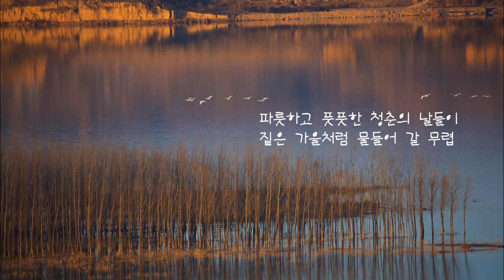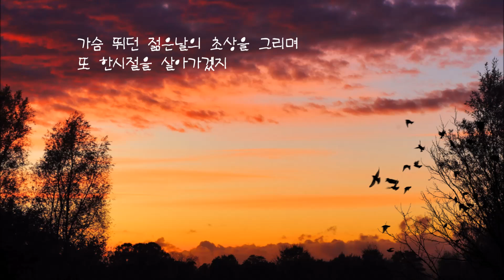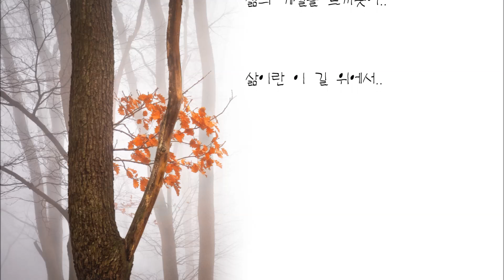생각한줌.. [모래시계 OST]